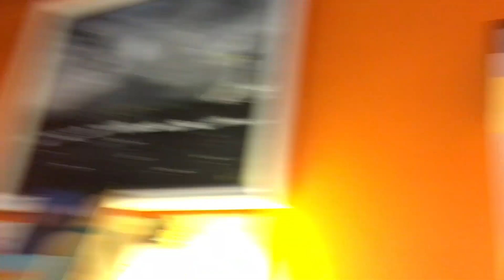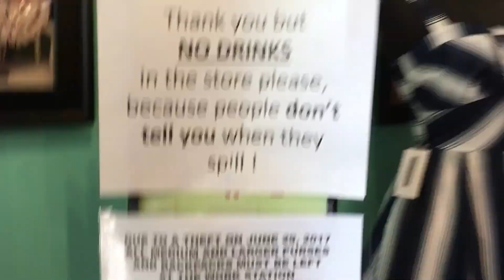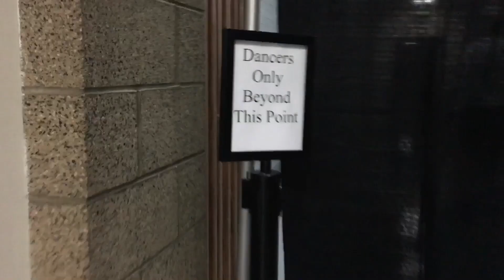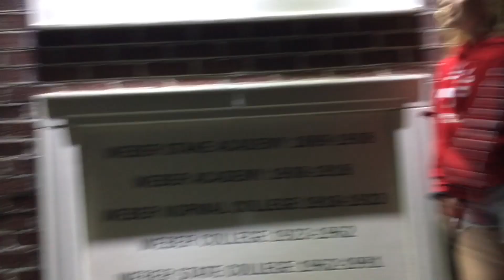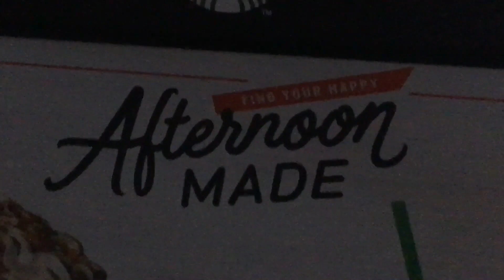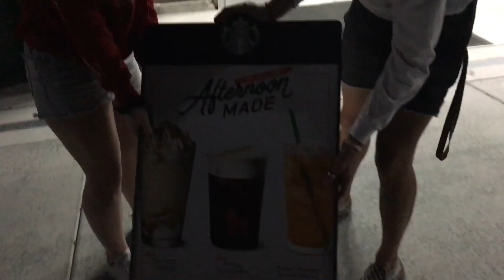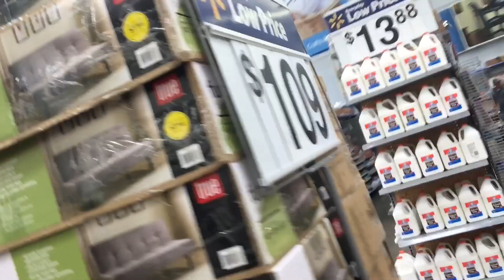BIGGEST SUMMER POOL PARTY YET (ft The Host, Sadie Mae)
-NEW PLAYLISTS ON SPOTIFY- search “elldancer”